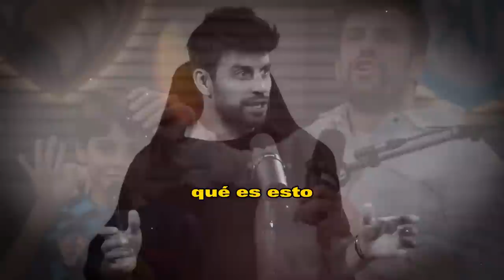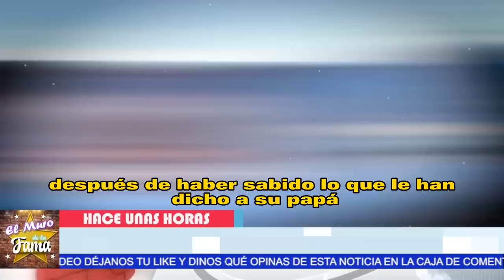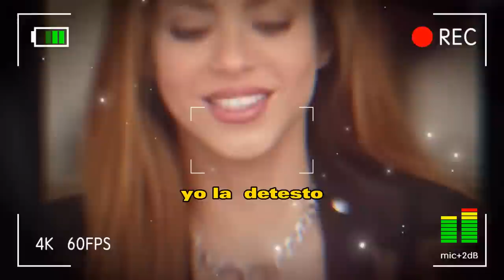😡"𝗬𝗔 𝗤𝗨𝗘 𝗙𝗔𝗖𝗧𝗨𝗥𝗔𝗦 𝗗𝗘𝗕𝗘𝗦 𝗗𝗔𝗥𝗠𝗘 𝗠𝗔𝗦 𝗗𝗜𝗡𝗘𝗥𝗢"Shakira Recibe 𝗦𝗢𝗥𝗣𝗥𝗘𝗦𝗜𝗧𝗔 𝗗𝗲 𝗽𝗶𝗾𝘂é x pension😫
¿porque PIQUÉ Pide mas  PENSIÓN A SHAKIRA POR LA SEPARACIÓN?

elmurodelafama

¡ BIENVENIDOS ‼️

Entertainment
Television program
noticias de espectaculos
espectaculos noticias
noticias de la farandula
tv mexicana
Televisa espectaculos
chismes
escandalo de los famosos 2023
farandula 2023
chisme de farandula
karol tamiko
programa hoy
suelta la sopa
polemica
Ventaneando